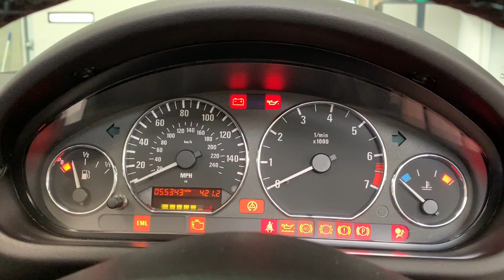2001 BMW Z3 2.2 Sport for sale at Stone Cold Classics. £6,995